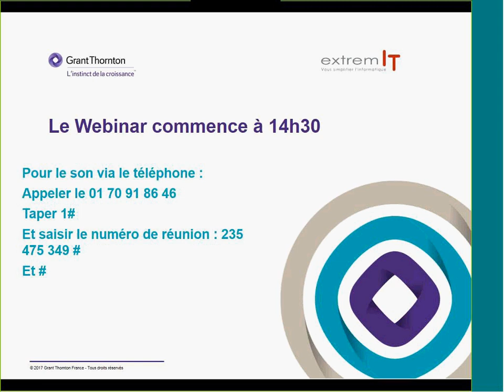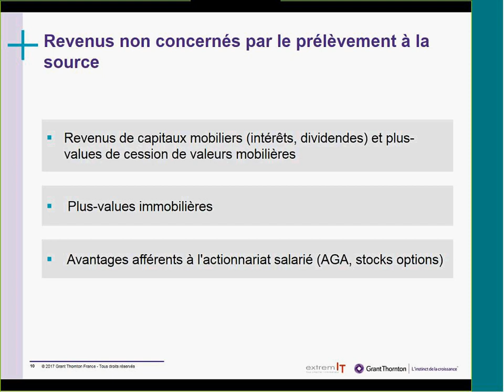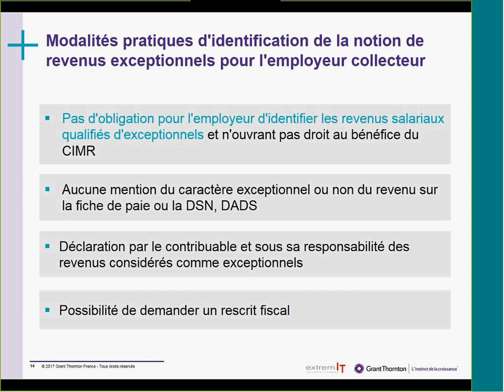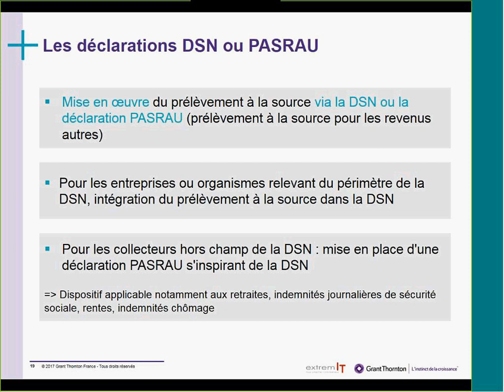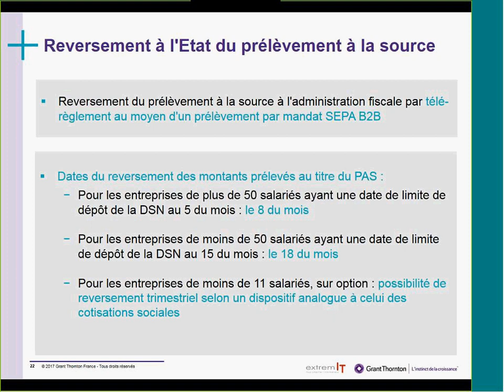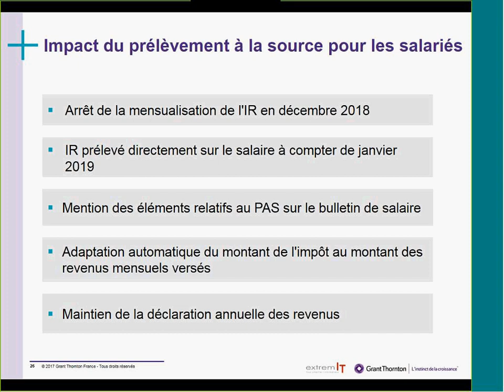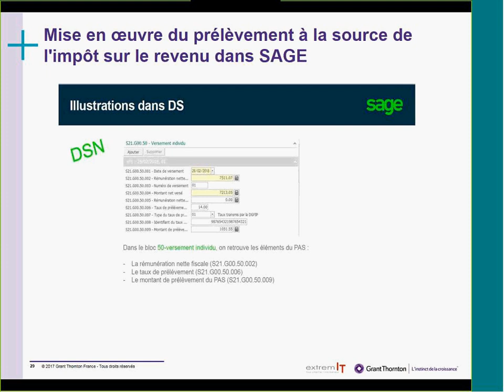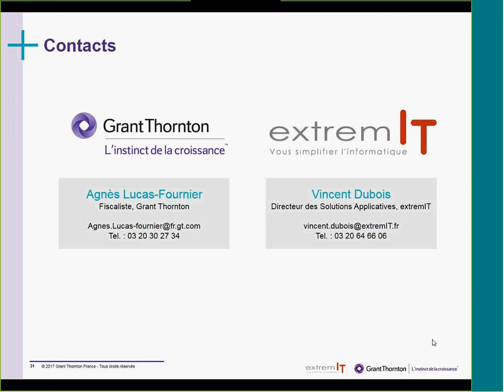WEBINAR : les impacts du prélèvement à la source - 5 avril 2018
A compter du 1er janvier 2019, l’employeur deviendra collecteur de l’impôt sur le revenu. Toutes les entreprises sont concernées, quelle que soit leur taille.
Ce webinar vous informe sur les impacts de la réforme pour les sociétés afin d'anticiper au mieux ce changement majeur, tant pour les entreprises que pour les salariés